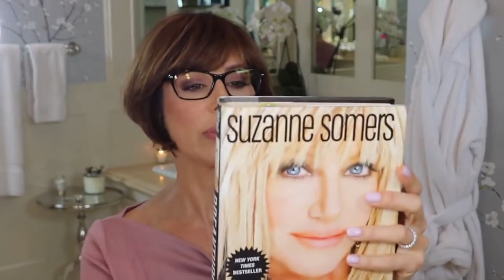How to Pronounce Suzanne Somers (Real Life Examples!)